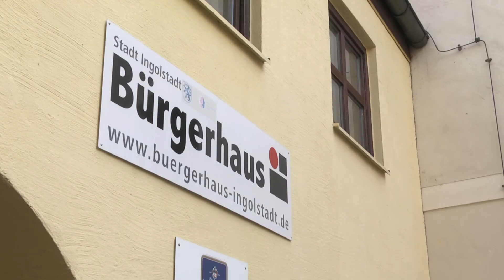Testbild 2020 - Schanzer Puppenspieler - Ein Spaß für Jung und Alt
Spiel, Spaß und verschiedene Generationen.
Die Schanzer Puppenspieler aus Ingolstadt verbinden seit nunmehr 16 Jahren jung mit Alt - auf und neben der Bühne. Wie der Brückenschlag zwischen den Gruppenmitgliedern funktioniert und wie sie ihren Figuren leben einhauchen, das haben wir mit der Kamera eingefangen.